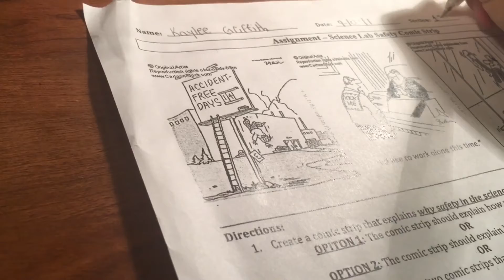That didn't feel good